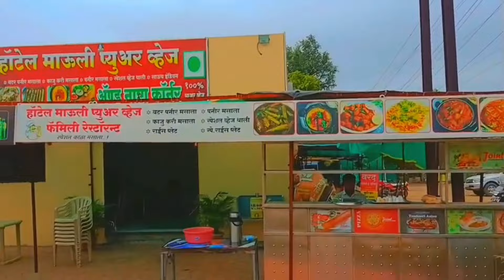Tasty fish Curry in truck 🚛//cooking in the truck🚛//vlog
Ravindra k vlog
plzzz support 🙏🙏🙏

GUYS mai aap ke liye aise hi video banata rahunga toh plz aap mere video ko dekhte rahe or appka pyarr aise hi banate rahe😊😊.